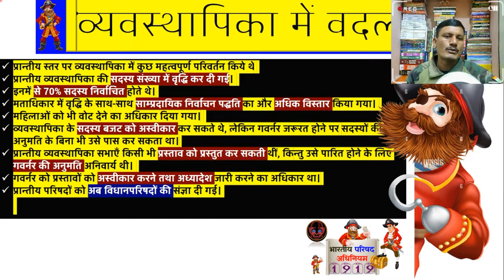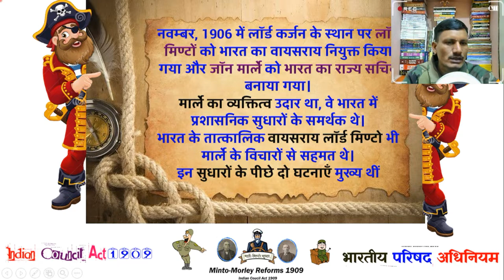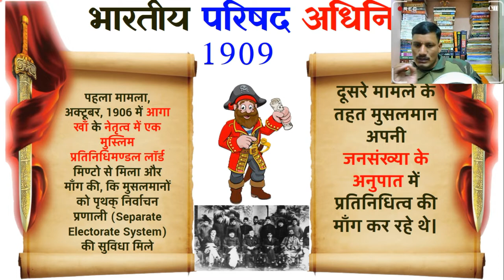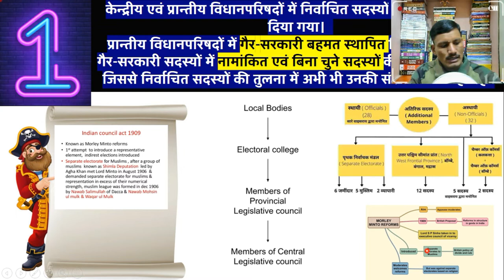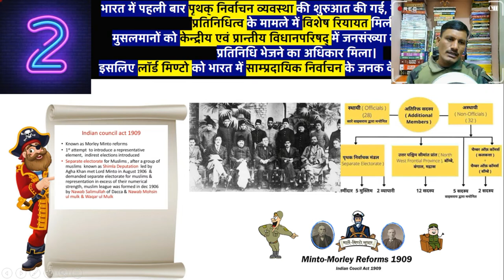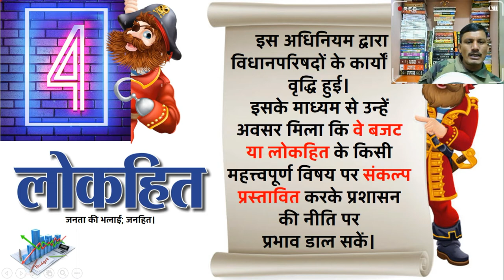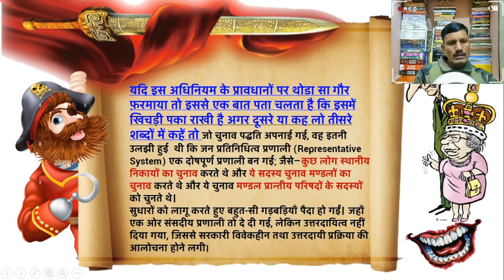भारतीय परिषद अधिनियम 1909 | Complete Indian Polity | Complete Indian Polity For All Exam